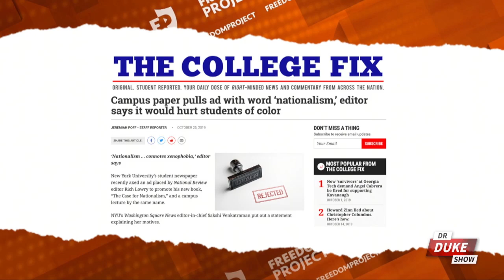Ep. 118 – Millennials Brainwashed To Support Communism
🚨On this episode of the “Dr. Duke Show” we’re talking about a new survey that finds a majority of Democrat college students want their peers punished for offensive Halloween costumes. Plus, Princeton Theological Seminary pledges to pay $27 million in reparations for slavery, yet the school's black student association says the amount is not nearly enough. But we begin with a disturbing report that finds 70 percent of millennials now plan to vote for socialist politicians.